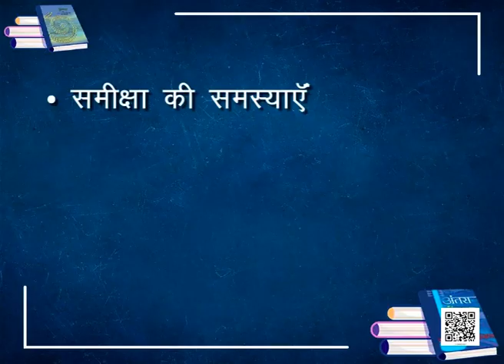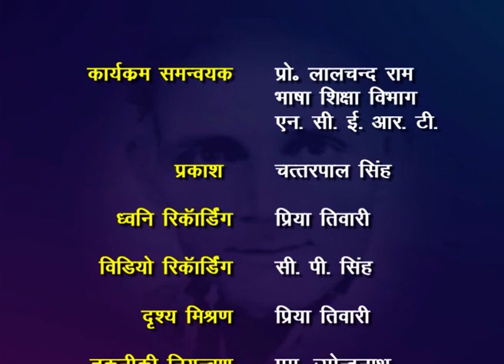कक्षा 11. हिंदी- अंतरा (भाग 1): पाठ 7. गजानन माधव 'मुक्तिबोध' और उनका निबंध- नए की जन्म कुंडली : एक